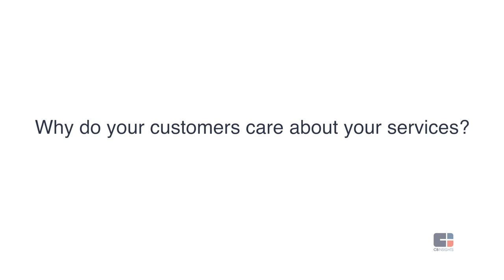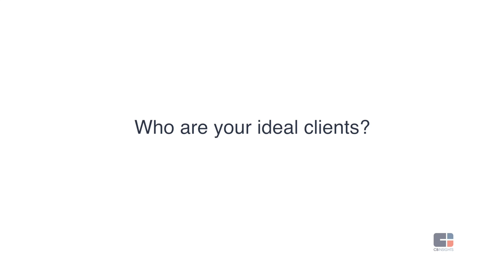Digital Reasoning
Prakash Ramachandran of Digital Reasoning